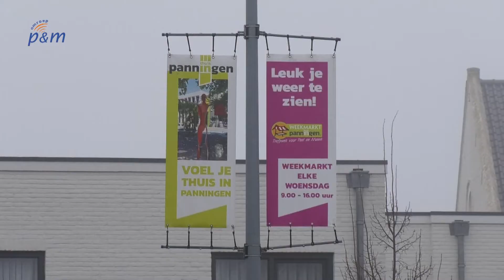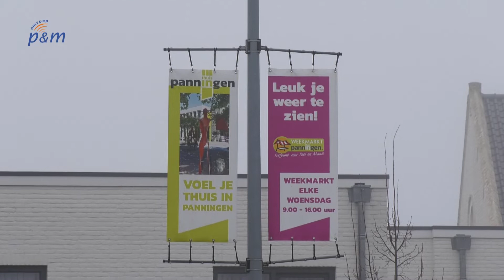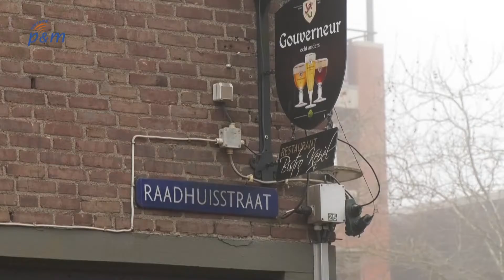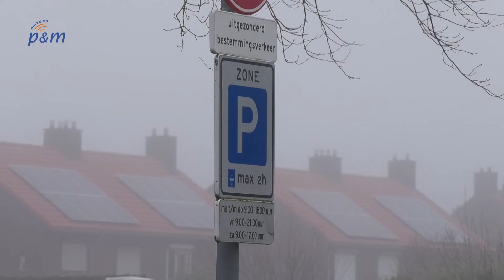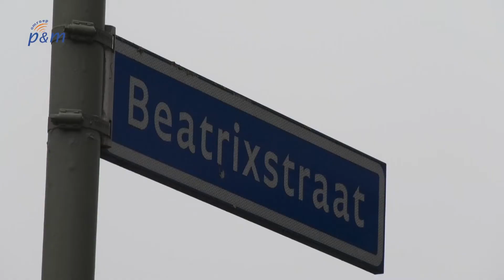De Update (14 januari 2022)